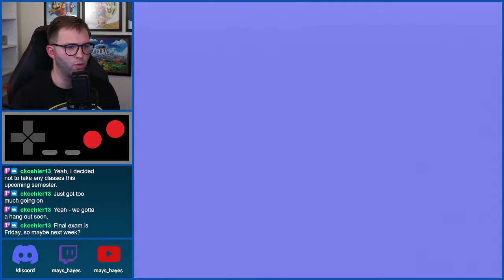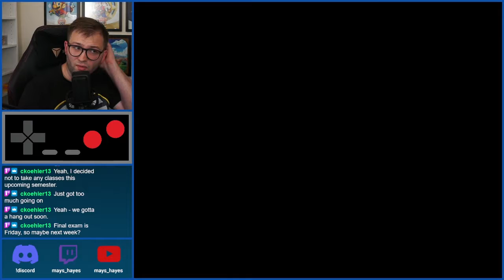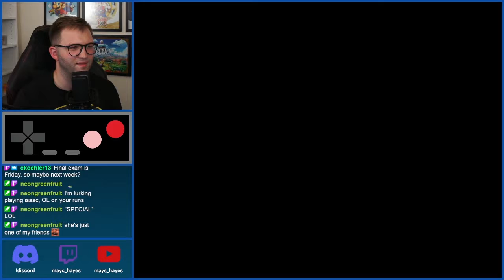Super Mario Bros. - High Score Run | 902,300 (Current PB)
During the Summer, a local game shop held a competition where anyone can play through Super Mario Bros. until they had either beat the game or lost all of their lives. I decided to take the challenge and went on to win it with over 900,000.

This video is from one of my last streams, where I was aiming to get 900,000 points under a certain set of rules. Those rules are listed below. Try them out for yourself to see how you can do, and enjoy this crazy run!

Rules:
1) Dying = Run is over
2) No using shell/1-Up abuse (Constantly kicking the same shell against a wall is considered point abuse)
3) No glitches